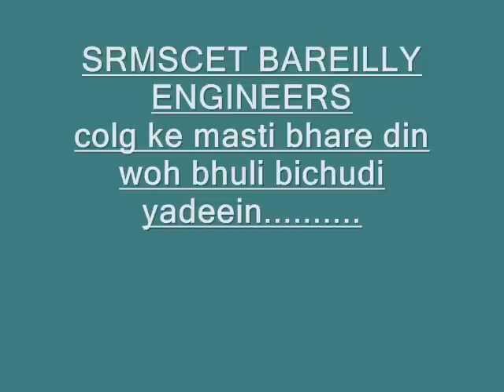Ram Murti Smarak SRMSCET bareilly - Information Technology batch engineers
srmscet bareilly
engineers yaadein.
colg ke masti bhare din
animesh singh